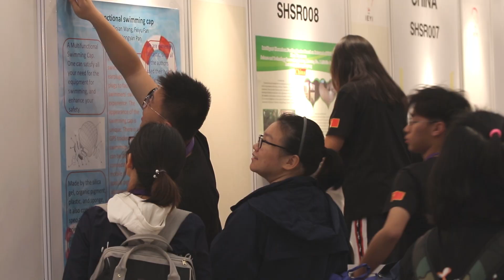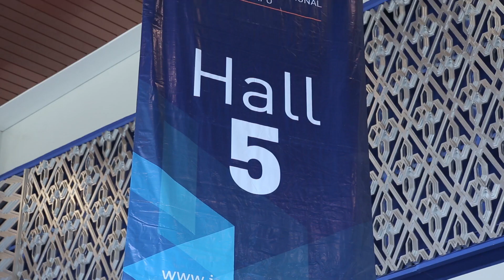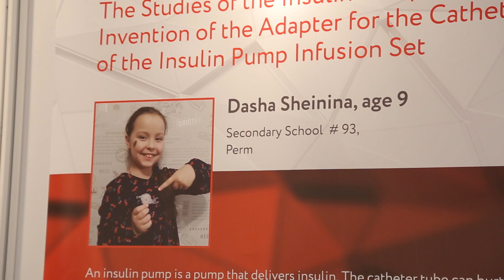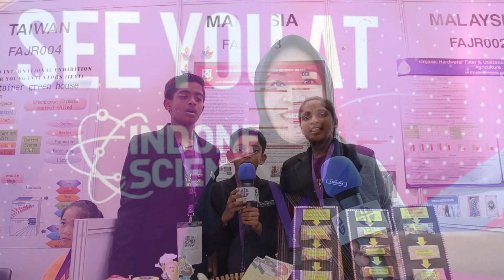DOKUMENTASI INTERNATIONAL EXHIBITION FOR YOUNG INVENTORS (IEYI) 2019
International Exhibition for Young Inventors (IEYI) is an annual international exhibition of youth creativity invention. It has been held since 2004 as a result from the International Forum of Intellectual Property (IFIP) meeting in Tokyo, Japan in November 2003. Based on the agreement among many countries/areas participated in IEYI 2004, the IEYI has been annually and alternately held in those countries. Indonesia, represented by the Indonesian Institute of Sciences (LIPI), hosted the 2007 IEYI in The Province of Yogyakarta and the 2014 IEYI in The Province of Jakarta.

This year, IEYI simultaneously held with the Indonesia Science Expo (ISE) 2019. IEYI’s finalist exhibited their research and innovations together with the Indonesian finalists of the 51st National Youth Science Competition (LKIR) and the 12th National Young Inventors Award. In total, hundreds inventions of around 200 young inventors presented in front of publics, mass media, academicians and potential industries. This is a great opportunity for adolescents to enhance their scientific experiences in presenting their research findings and innovation projects to societies, as well as broadening their scientific networking.

See you next year in Russia!